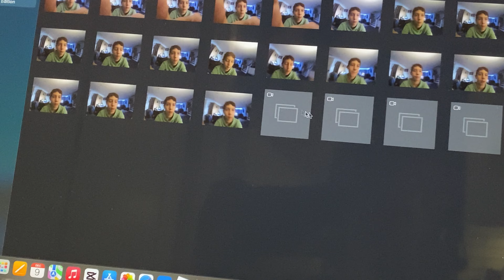Major Mountain Bike Trail Maintenance!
Sorry for taking so long to upload my computer was acting weird and wouldn’t upload so I had to airdrop it to my phone then upload it